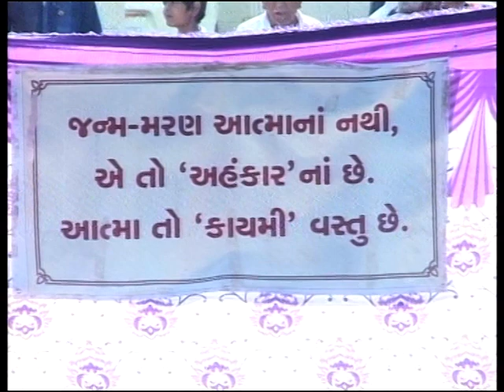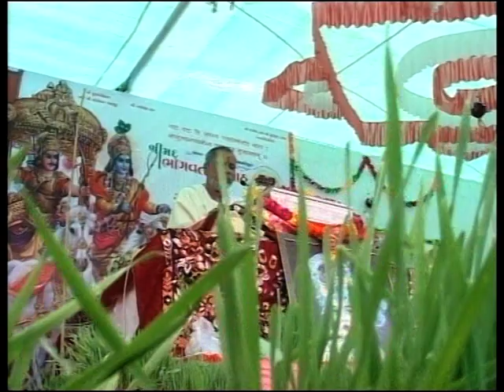HEMENDRABHAI JOSHI BHAGVAT KATHA BY. chandni